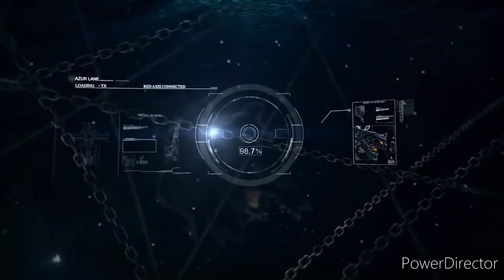Chapter: Solo Journey Part 2 episode 2 [Azur Lane Fanfiction]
The enemy has launched an attack! Beat back the enemy airplanes that sunder the blue skies, and neutrallize the threat!

Tozhiro 2nd Chapter, when he was in Iron Blood faction, searching Saint, who being missing after Future Spark base being ambushed by the Sirens

Azur Lane Chapter: Solo Journey Part 2 episode ft Tozhiro
Also Side Chapter in my fanfiction

Based on Azur Lane Sundered Blue event

Credit to right own copyrighted, Please support official release